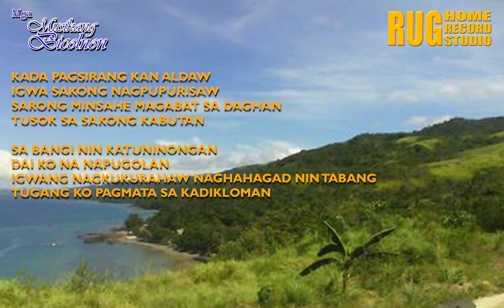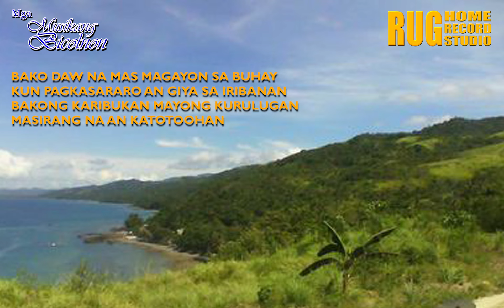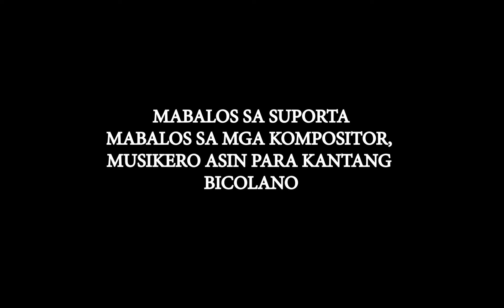MENSAHE MELENCIO "BROOKS" BRUCAL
CREDITS TO:
COMPOSER: JAMESON REY "DIMPLE" MONSERATE
MUSICAL ARRANGER: BOY CANO
INTERPRET BY MELENCIO "BROOKS" BRUCAL